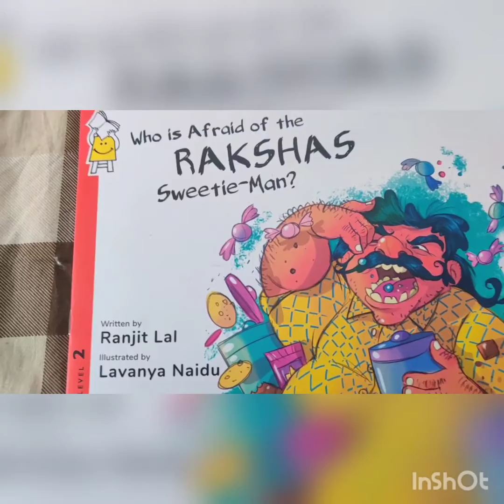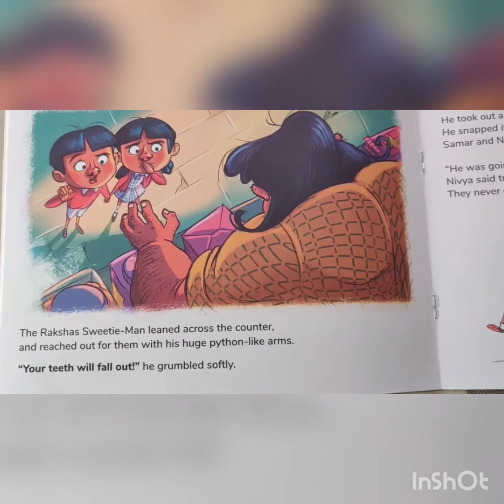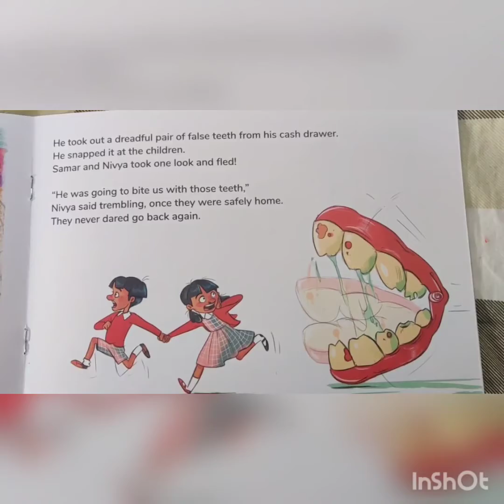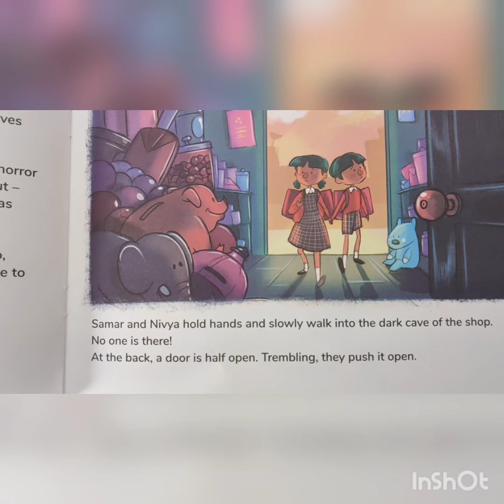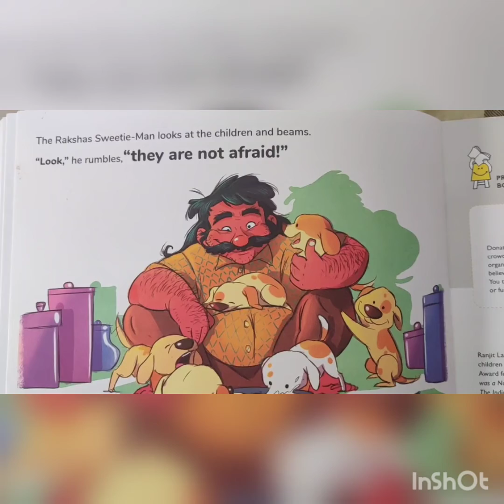Who is afraid of the Rakshas Sweetie-Man?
A level 2 story for kids